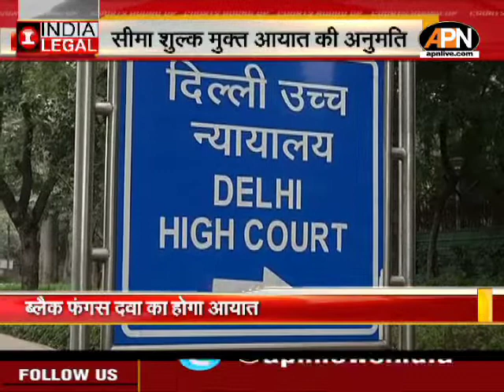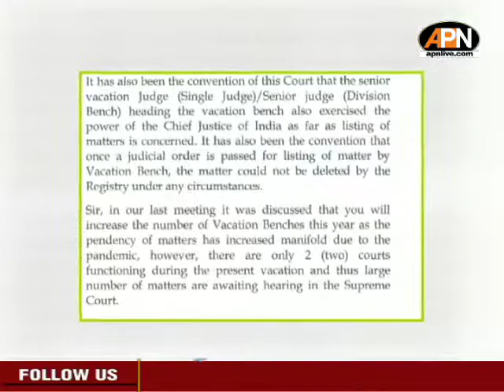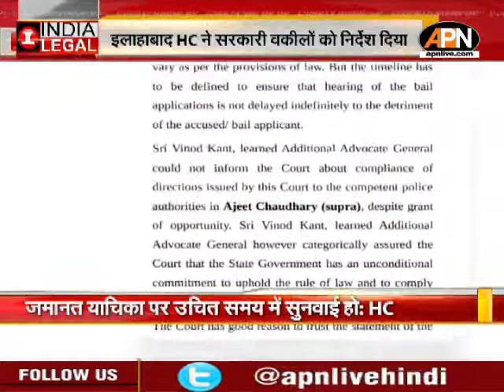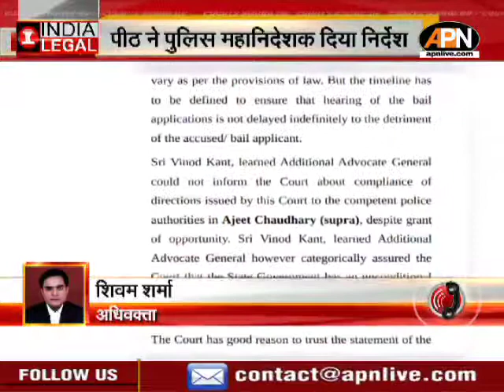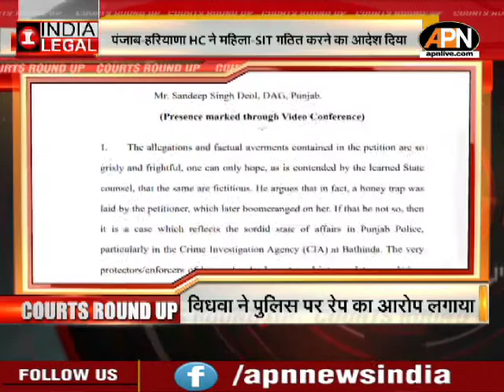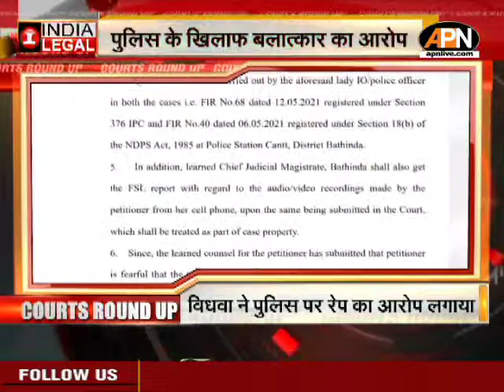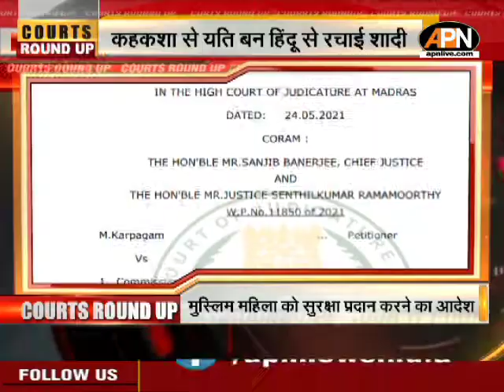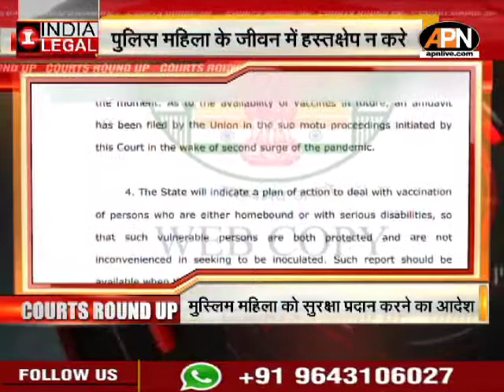Top legal news of May 27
दिल्ली हाईकोर्ट ने दी इलाज के लिए ब्लैक फंगस दवा के सीमा शुल्क मुक्त आयात की अनुमति. प्राइवेट व्यक्ति को आयात करने के लिए भरना होगा बॉन्ड देना ... केंद्र के फैसले तक किया जा सकता है ड्यूटी फ्री इम्पोर्ट ब्लैक फंगस दवा का ड्यूटी फ्री इम्पोर्ट

तरुण तेजपाल बरी मामले में बॉम्बे हाई कोर्ट ने ट्रायल कोर्ट के ऑर्डर को संशोधित करने का दिया निर्देश... पीड़िता की पहचान देने वाले हर विवरण को हटाने को कहा ट्रायल कोर्ट ऑर्डर का संशोधन

सुप्रीम कोर्ट बार एसोसिएशन ने सीजेआई रमन्ना को लिखा पत्र...सुनवाई प्रक्रिया में बदलाव की अपील की अवकाश पीठों की संख्या बढ़ाने, मौखिक और सूचीबद्ध उल्लेख बहाल करने की भी मांग CJI से SCBA की अपील

हिन्दू बनकर शादी रचाने वाली मुस्लिम महिला को इलाहाबाद हाईकोर्ट सुरक्षा देने का दिया आदेश ... पुलिस से कहा, महिला के जीवन में हस्तक्षेप न करे  महिला को सुरक्षा का निर्देश